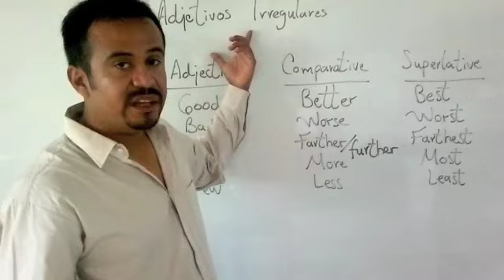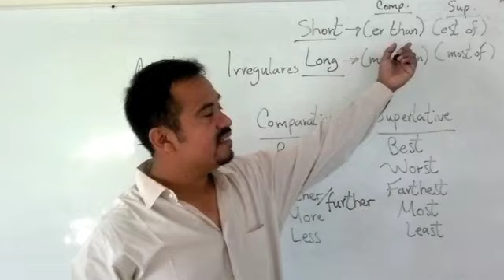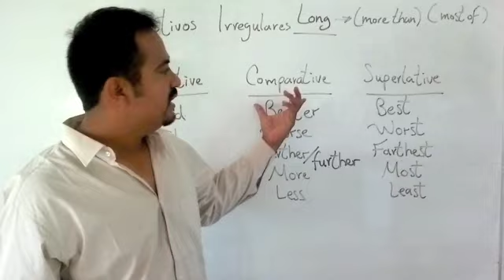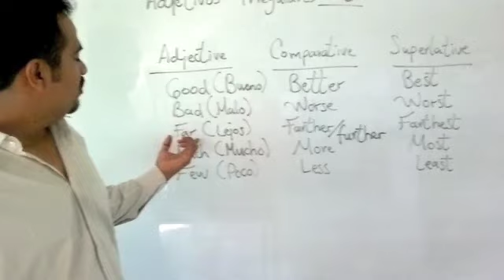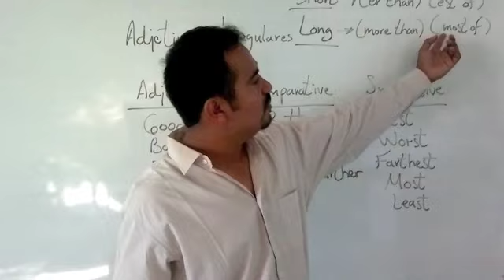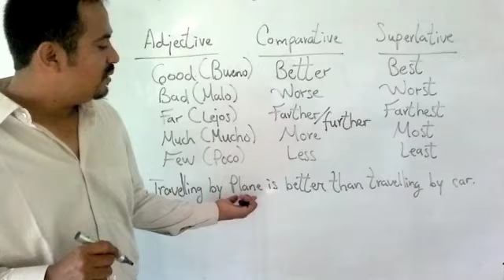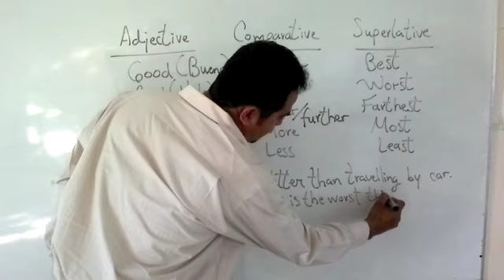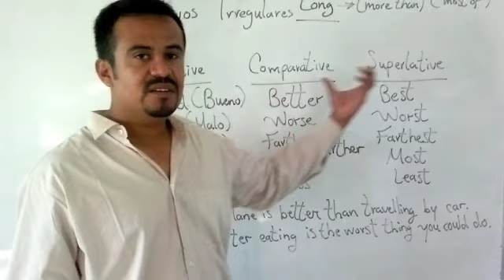Qué son los ADJETIVOS IRREGULARES en inglés y cómo usarlos?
Se les conoce como Irregulares a aquellos Adjetivos que no se adaptan a la conjugación normal en enunciados comparativos y superlativos, ya sean estos cortos o largos.

La mejor manera de agradecerme es compartiendo este video en Facebook!